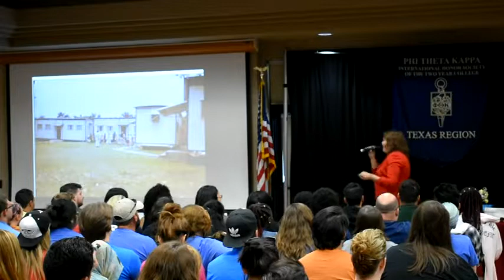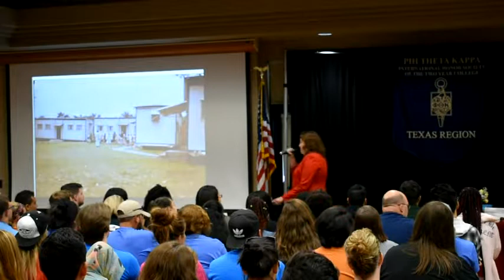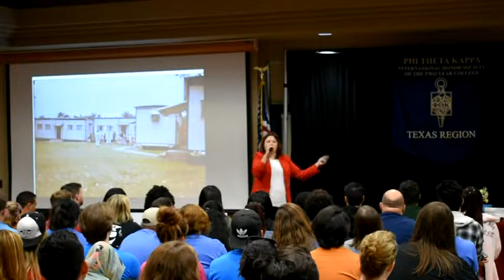Ms Keri Porter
2017 Texas Honors Institute